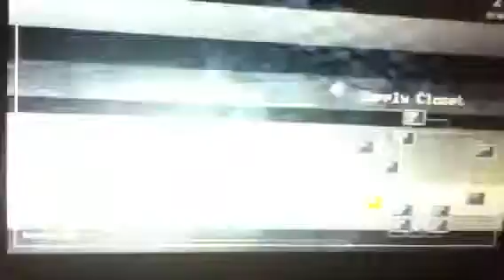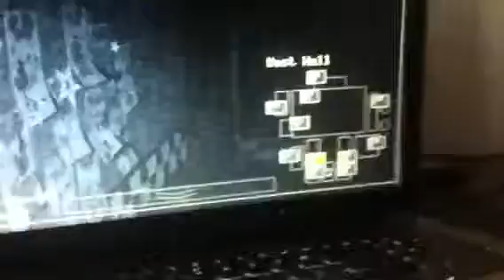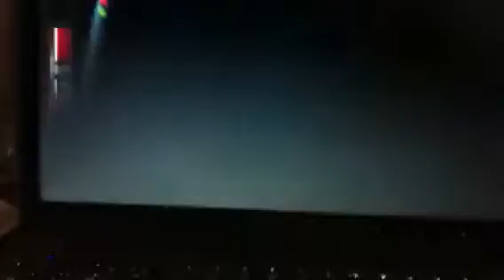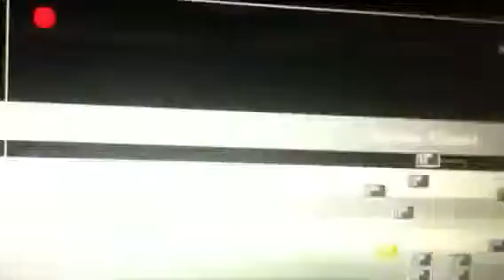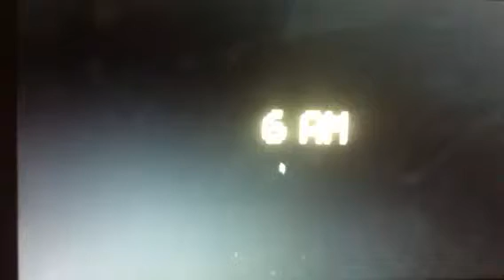Five night at Freddy's let's play part 4